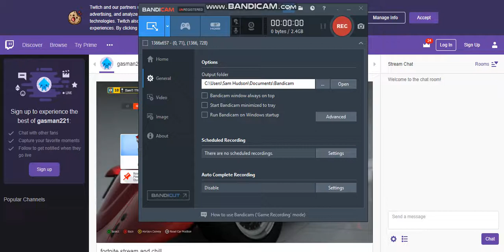Forza horizon 4 inital upload